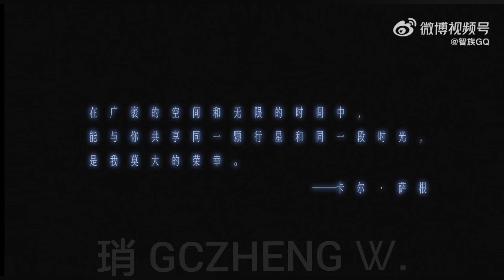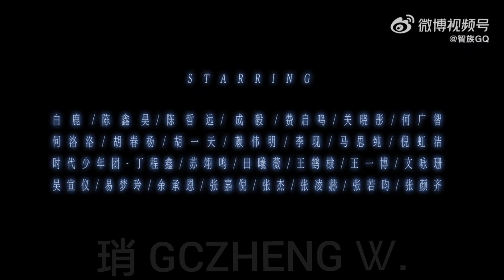王一博 2023銀河璀璨 星空依舊🎉✨🌟💫✨智族GQ#wangyibo